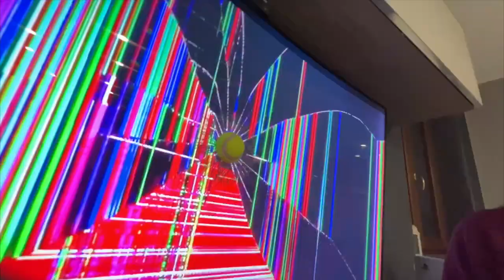MAMMA ABBIAMO ROTTO LA TV😱 -Scherzo alla Mamma